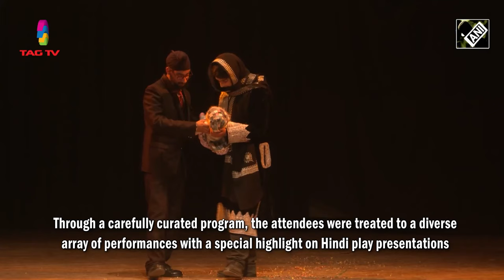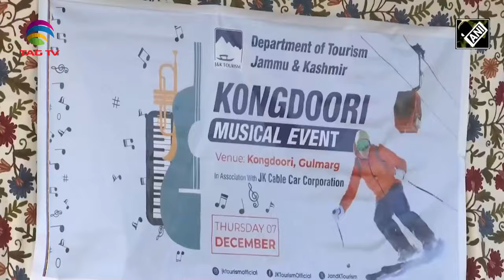Opportunity for people of J&K to move forward,Maharaja Hari Singh’s son welcomes SC’s verdict & more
Opportunity for people of J&K to move forward,Maharaja Hari Singh’s son welcomes SC’s verdict & more on Kashmir News with Haleema Sadia @tagtv